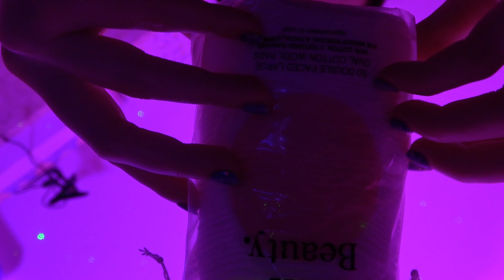The ASMR Spa - Roleplay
The relaxing ASMR spa experience. Water sounds, face touching, face brushing and sounds, liquid dropper, fabric sounds and many more.
Some relaxing music too :)